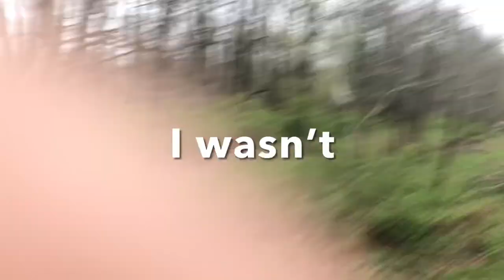Brutal Crash!! | Bandanna Bros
I crashed lol